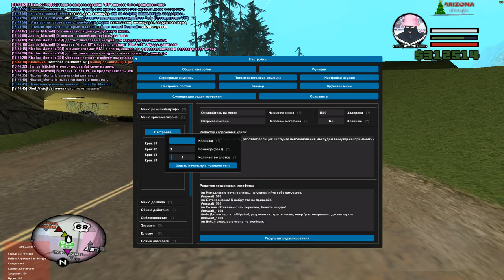РП патрулирование #2 | 02/01/20